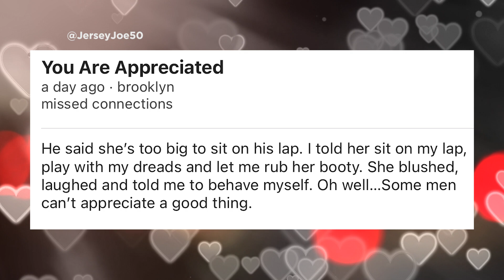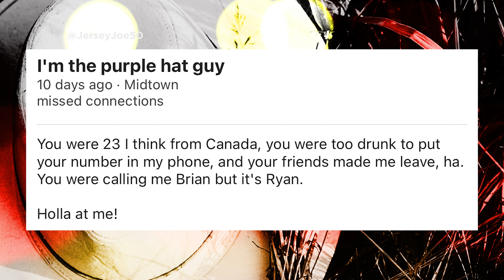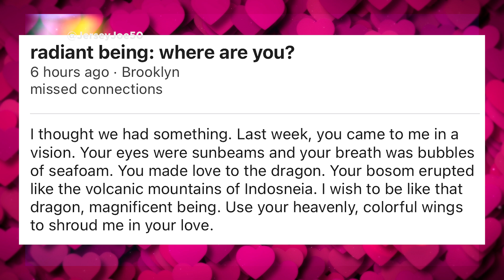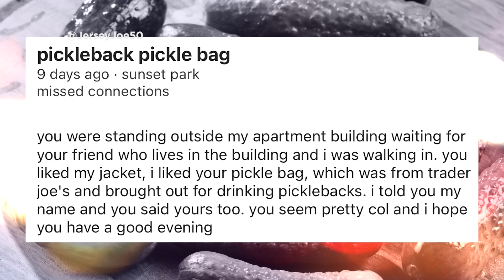Funny Craigslist Missed Connections # 8 [Jersey Joe # 735]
Jersey Joe has another collection of funny missed connection messages posted to Craigslist.  Hope you can make yours!